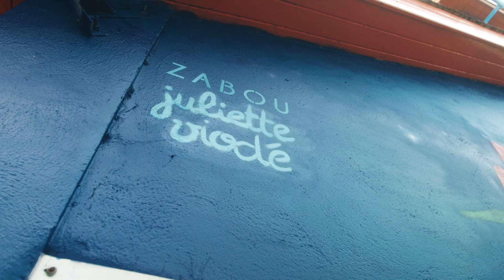Waterford Walls 2022 - Day 5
A snapshot of what we got up to Day 5 at WaterfordWalls

@WaterfordWalls Instagram/Facebook
@wallsprojectirl Twitter